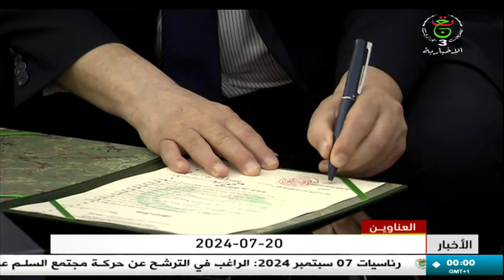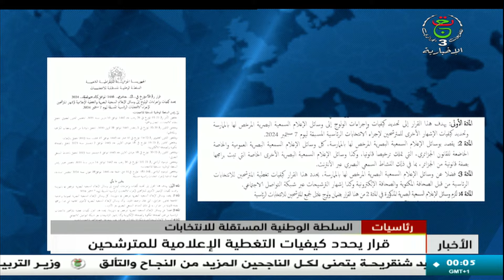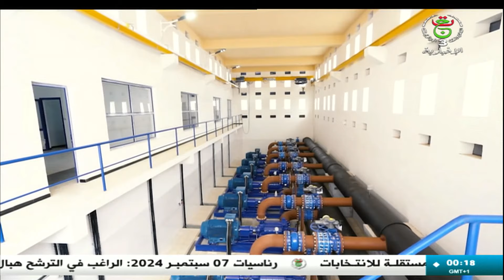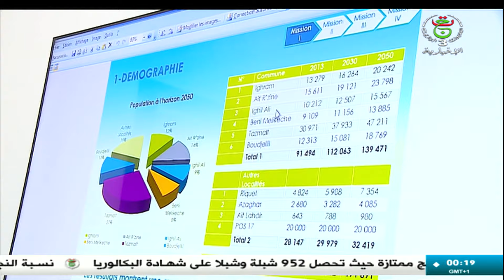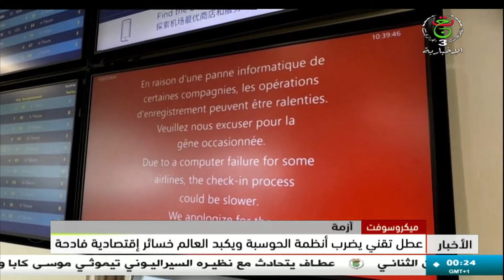نشرة أخبار منتصف الليل || 20 07 2024